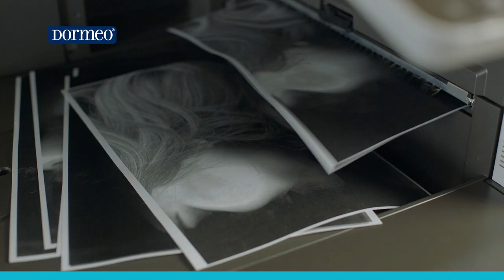ZILELE SOMNULUI! Saltea iMemory S PLUS 20 cm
iMemory S Plus este o saltea cu 3 zone de confort, 20 cm, hipoalergenică, pe baza tehnologiei premiate Octaspring®. Perfectă pentru orice poziție de dormit și orice formă a corpului, oferind posibilitatea de a regla nivelul de susținere și fermitate, de la moale la foarte tare. Husa din spumă cu memorie este lavabilă. Perioadă de TESTARE GRATUITĂ - 60 de nopți și 15 ani garanție extinsă.